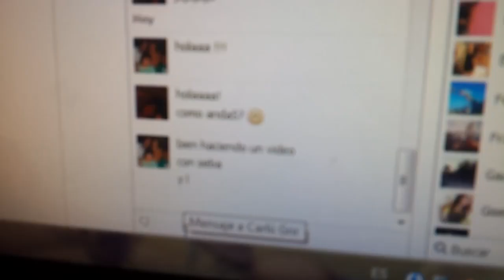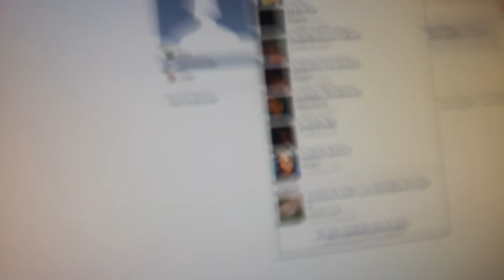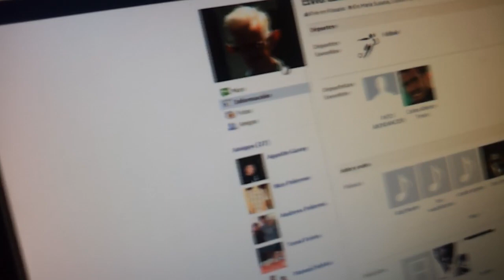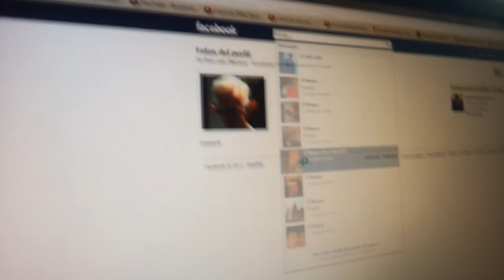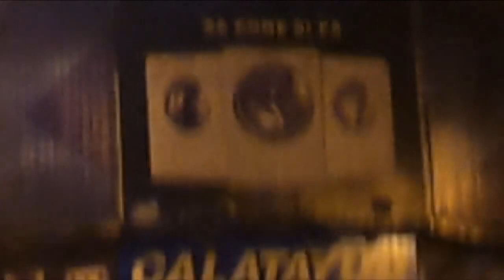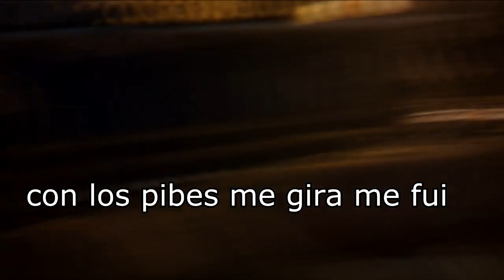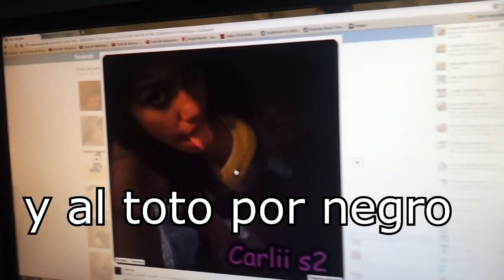Ep.#3 Algo... re loco!!?? [HD]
dasdadawwadawdawdwadw